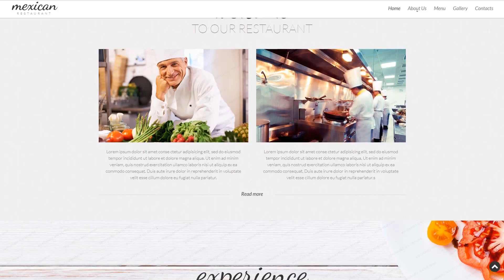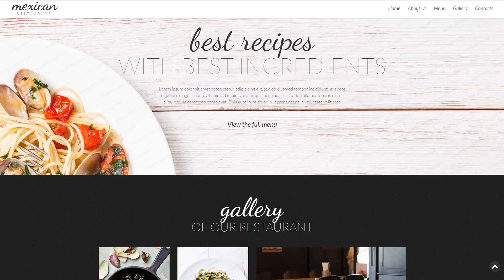Mexican Restaurant Responsive Website Template by WT - 52291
This one comes with Responsive, Sliced PSD, Dropdown Menu, Google map, Gallery, HTML 5, JQuery, HTML plus JS, Parallax

Parallax is a CSS animation effect that makes background elements move slower than the foreground content. It is one of the most advanced tendencies in the contemporary website design.
Parallax make it possible for your customers interact with your website and gain significantly better user experience. It can help you to stand out among your competitors.
Find newest Parallax website designs here
This is a capability of the website to instantly adapt to any display dimension and resolution.
Responsive web design helps to enhance consumer experience and provide a entire access to the internet site info from any gadget.
Browse for more Responsive website design templates here